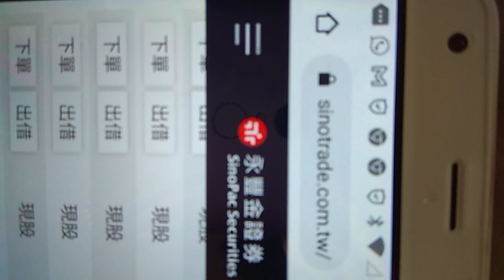爆量👉高點到👉出